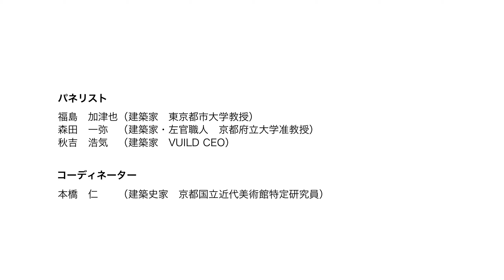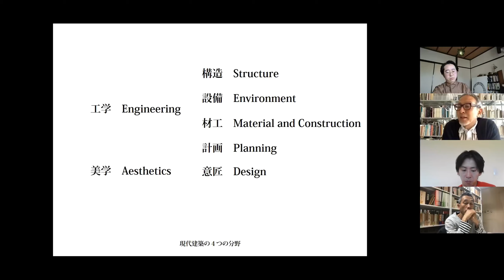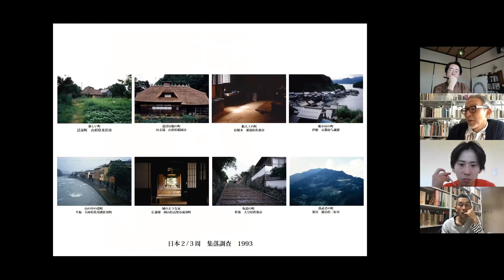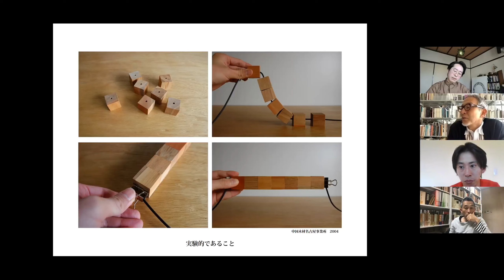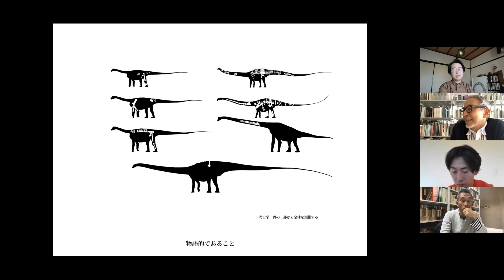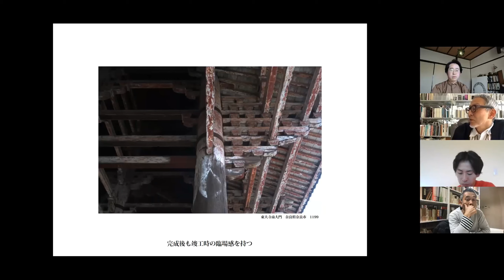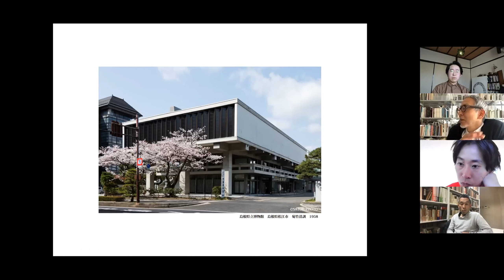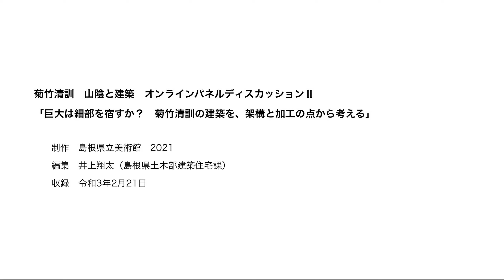オンラインパネルディスカッションⅡ「巨大は細部が宿すか？菊竹清訓の建築を、架構と加工の点から考える」3/5レクチャー②福島加津也（建築家、東京都市大学教授）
オンラインパネルディスカッションⅡ
「巨大は細部が宿すか？菊竹清訓の建築を、架構と加工の点から考える」
3/5レクチャー②福島加津也（建築家、東京都市大学教授）

 圧倒的なスケール！その構想力を実現してきた菊竹清訓の技術への視座を、「架構」と「加工」ふたつのキーワードをもとに3人の建築家と語り尽くす。

パネリスト：
福島　加津也（建築家、東京都市大学教授）
森田　一弥（建築家・左官職人、京都府立大学准教授）
秋吉　浩気（建築家、VUILD CEO）
コーディネーター：
本橋　仁（建築史家、京都国立近代美術館特定研究員）